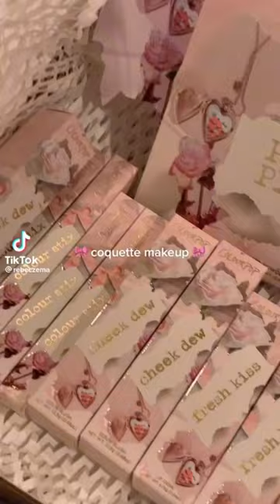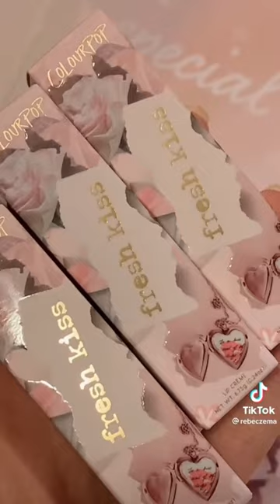coquette and dollette tiktok compilation - makeup ༊*·˚(tutorials, hauls, etc)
watch this video for coquette makeup products !!